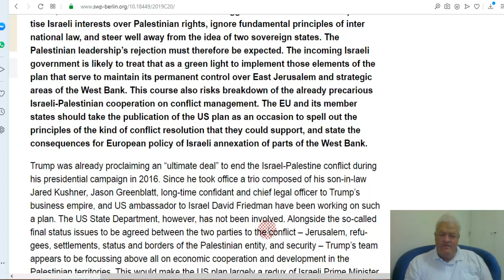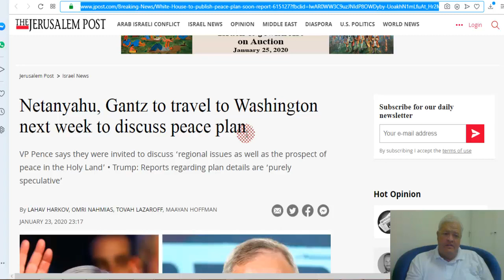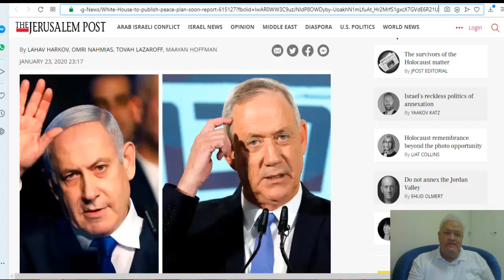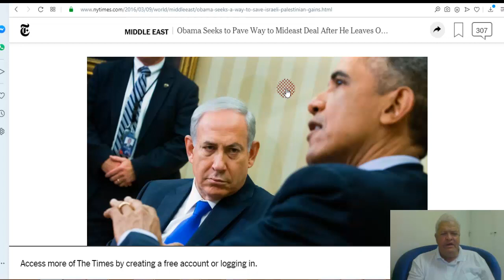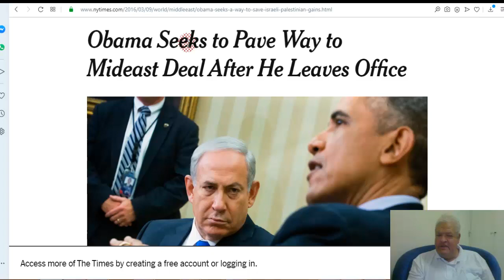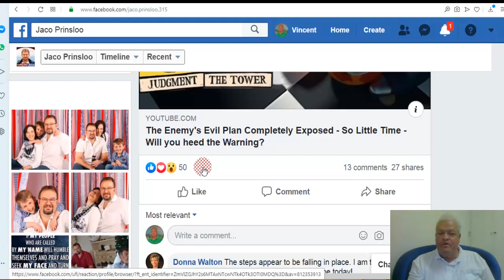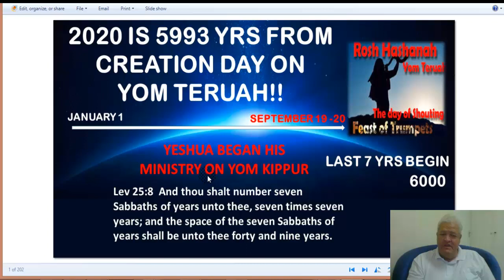RAPTURE HAPPENS THE DAY BEFORE PEACE TREATY IS SIGNED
AT GOD`S APPOINTED TIME! GEN 6:3

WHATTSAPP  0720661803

FEAST OF TRUMPETS- THE BEGINNING AND THE END - RAPTURE AND TRIBULATION; see the two calendars of Israel in this video

YOU WILL LOVE THIS REVELATION, THE BOOK OF REVELATION -7 SEALS -7 TRUMPETS -7 BOWLS CONCEALED IN THE FLOOD OF NOAH